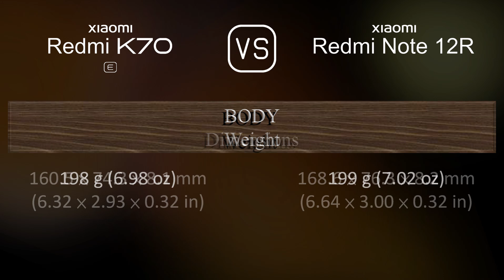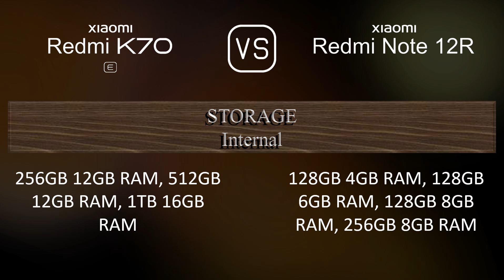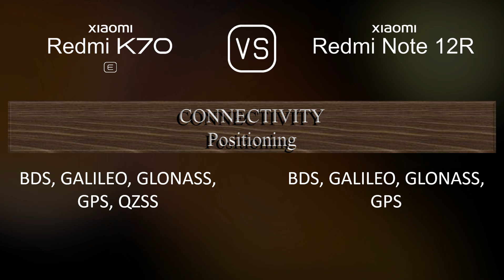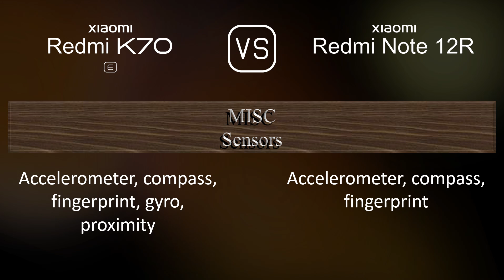Xiaomi Redmi K70E vs. Xiaomi Redmi Note 12R: A Comparison of Specifications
This video overviews the Xiaomi Redmi K70E and the Xiaomi Redmi Note 12R in a parallel comparison of specifications.

00:33 LAUNCH
00:41 NETWORK
00:44 BUILD MATERIALS
00:55 BODY
01:09 DISPLAY
01:20 PLATFORM
01:34 STORAGE
01:45 MAIN CAMERA
02:03 SELFIE CAMERA
02:13 SOUND
02:24 CONNECTIVITY
02:49 BATTERY
03:07 MISC